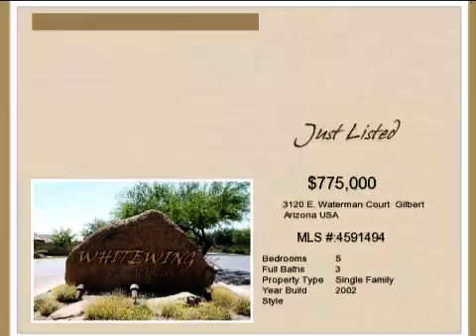Real estate for sale in Gilbert Arizona - 4591494